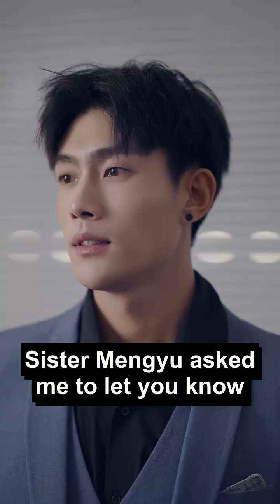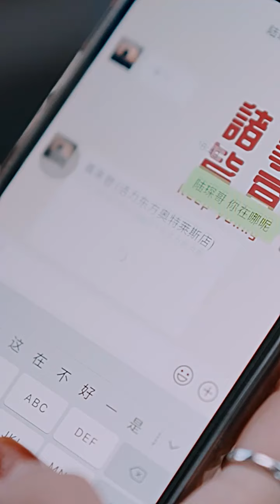[Multi-Sub] President Regrets After Divorce EP05｜Chinese drama｜Regretless Love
►Drama Name:President Regrets After Divorce
► Episode:20
► Plot summary:
After many years of marriage, Jiang Mengyu finally realized that there are some people that she will never be able to climb high in her life.
The Lu family is well-known and has always looked down on her, a daughter-in-law from the entertainment industry. Most importantly, her CEO husband still doesn't love her.
Once reborn, she resolutely chose to divorce! Unexpectedly, when the CEO saw the divorce agreement, he pushed her into a corner, lifted her chin with his fingertips, and said softly, "Mrs. Lu, do you think you can escape from my grasp if you get divorced? "